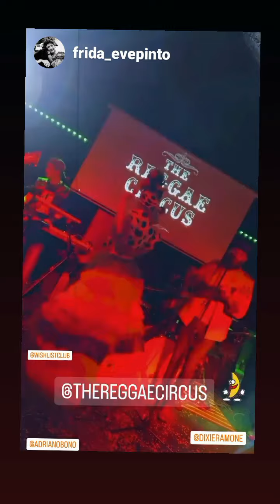The Reggae Circus Grand Carnival Edition @ Wishlist Club, Roma 26/02/2022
Back in the clubs 👌😋

Che bello è stato Sabato scorso tornare a fare dopo così tanto tempo un Reggae Circus al gran completo in un club al chiuso 😋

Senza mascherine, senza paranoie, con la gente scatenata a ballare e a fare festa sotto cassa, con quel tipo particolare di energia e di pressione che si crea solo dentro i club. È stato proprio un gran modo di festeggiare il Carnevale, e anche il comple del nostro batterista 👍😅

Un tipo di serata che non vedevamo da almeno due anni, quindi davvero un gran sollievo 🎉🎊

Grazie a Dixie Ramone per il suo Burlesque, a Viaggatore Magico per le sue amenità (e per questa foto dal soundcheck), a Frida per il suo sempre puntuale story telling, e a tutte quante voi per esserci state, naturalmente 😗

Presto fuori altri appuntamenti per il Circo più Reggae del Mondo, vi teniamo aggiornate 🎪🙌😋